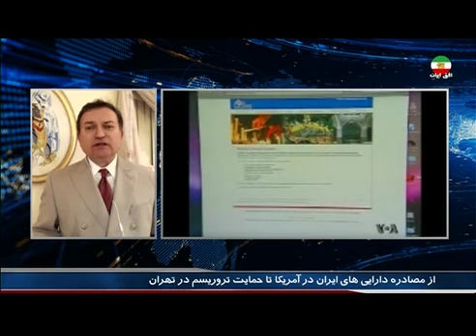حسن داعی و سیامک شجاعی در افق ایران - مصادره ی بنیاد علوی در امریکا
مجری: دکتر آقازمانی